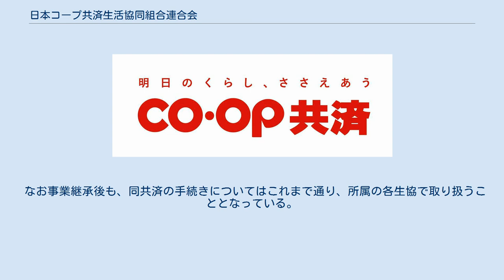日本コープ共済生活協同組合連合会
日本コープ共済生活協同組合連合会（にほんコープきょうさいせいかつきょうどうくみあいれんごうかい、略称：コープ共済連）は、日本生活協同組合連合会（日本生協連）と全国161の生活協同組合（生協）が出資し、日本生協連と各生協が行ってきた「CO・OP共済（コープ共済）」の事業を引き継ぐ目的に設立された、共済専門生活協同組合の中央組織。
 日本生協連は1984年に共済事業活動（CO・OP共済「たすけあい」）を開始し、以後、元受会員生協との共同引受を開始したことにより、加入者が年々増加してきた。
しかし、2008年4月、連合会と一定の規模以上の生協において、元受共済事業とその他事業等との兼業規制が盛り込まれた「改正消費生活協同組合法」が施行されたことにより、日本生協連が共済事業を行うことができなくなったことから、その生協法改正を機に、日本生協連から共済事業を切り離し、日本生協連とCO・OP共済取扱会員生協との共同で出資し、日本生協連で行ってきた共済事業を引き継ぐ目的に当連合会が発足された。
 継承後に取扱・引受を行うCO・OP共済は「たすけあい」と「あいぷらす」2商品となっているが、CO・OP生命共済「新あいあい」並びにCO・OP火災共済についてはコープ共済連に引き継がれず、引き続き全国労働者共済生活協同組合連合会（全労済（こくみん共済coop））が引き受ける。
 なお事業継承後も、同共済の手続きについてはこれまで通り、所属の各生協で取り扱うこととなっている。
 東京都渋谷区千駄ヶ谷4-1-13 コープ共済プラザ